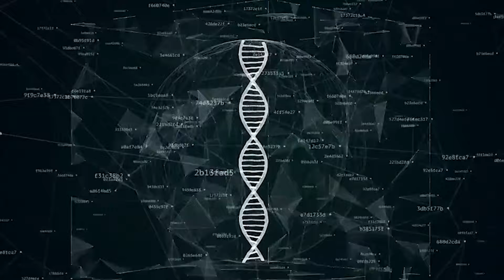Dorpelingen in Peru Worden Geplaagd door Aliens, Wat Er Toen Gebeurde Schokte de Hele Wereld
Berichten over buitenaardse waarnemingen hebben mensen over de hele wereld lang geïntrigeerd en gemystificeerd. Deze verhalen prikkelen de verbeelding en wekken nieuwsgierigheid op. Of het nu gaat om ooggetuigenverslagen, mysterieuze objecten in de lucht of vreemde ontmoetingen, dergelijke waarnemingen dagen ons begrip van het universum en onze plaats daarin uit.

Muziek: Bensounds